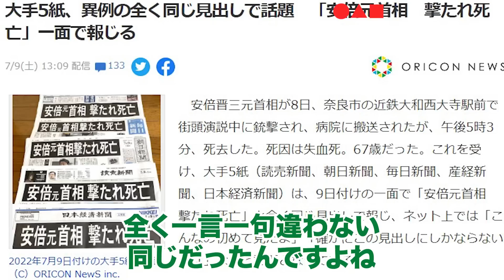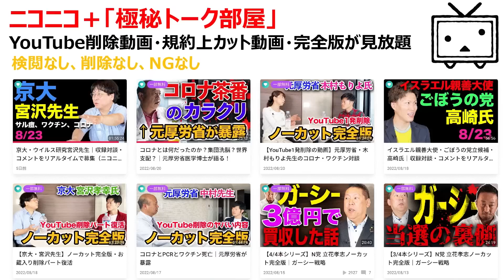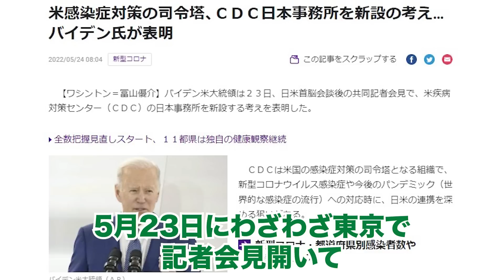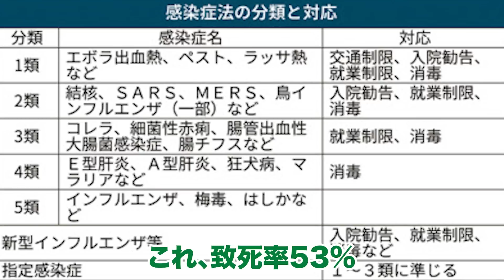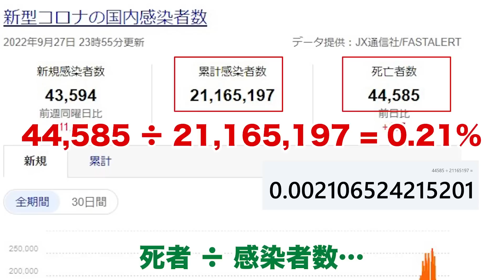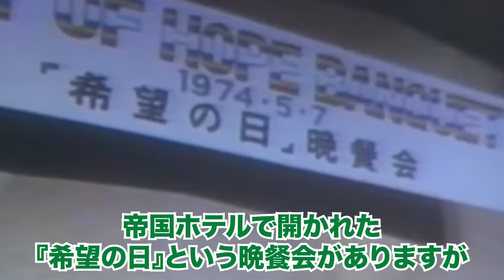【総まとめ】ごぼうの党奥野卓志より「緊急メッセージ」まとめ｜朝倉未来と花束投げヒカル謝罪のアノ人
「ごぼうの党」奥野卓志党首からの緊急メッセージ「日本人よ聞け！」
全4本コラボ対談シリーズの総集編！これだけ観ろ！

メイウェザー対朝倉未来のRIZIN試合の花束で大炎上中のごぼうの党奥野氏の頭の中とは？
緊急事態条項や統●協会、ヒカル動画のその後は・・＿

↑今回コラボ対談の奥野卓志党首が釈明会見を開いています。

◎奥野さん対談・完全版動画はニコニコ＋へ▼
※ノーカットNG無し

YouTubeではコンテンツポリシー上削除・BAN対象なので、（コロナ・首相事件・トランプ）のヤバい部分はカットしています。

◎ヤバい暴露本「コロナと金」発売開始

◎会社の売上を爆上げする YouTube集客の教科書（予約開始！）

◎Full Fight | フロイド・メイウェザー vs. 朝倉未来 / Floyd Mayweather vs. Mikuru Asakura - 超RIZIN

奥野卓志(48)
ごぼうの党・党首

■ダニエル社長の極秘トーク（LINE）↓　人数制限中
※削除系動画や検閲動画・データなどこっそり共有してます

●サブチャンネル2つ（異議申し立てが却下された場合、こちらも永久凍結になります）

〜チャンネル・サポート寄付 お振込み先〜
銀行名：楽天銀行
支店名：ギター支店（226）
普通：5003012
名義：ダニエルズアーク

コロナ関連は動画削除・広告没収等の厳しい規制が続いております。
年間で数百万円の運営費とスタッフも複数人いる状況です。
メディアが報道しない真実を伝えていくため、チャンネル存続のためにも、サポート寄付という形でのご協力をよろしくお願いします。
今まで少しでもサポートいただいた方、本当にありがとうございます。

※動画に関しての注意事項
この動画は、YouTubeコンテンツポリシーに基づき制作しています。↓↓↓
本動画は、COVID-19（新型コロナウイルス感染症）の存在やその重大性を否定するものではございません。地域の医療および関連行政機関や世界保健機関（WHO）の情報に異議を唱えるものではありません。
個人の憶測や発言を鵜呑みにせず、公衆衛生当局（厚生労働省）や世界保健機関（WHO）の情報を基に、処置、予防、診断、感染、をしていきましょう。

〜参考・データ引用〜
※動画内の新型コロナウイルスに関しては、厚生労働省・内閣官房等の一時データを引用しています。

内閣官房　新型コロナウイルス感染症対策

新型コロナウイルス感染症対策　各種データ

首相官邸　新型コロナワクチンについて

データからわかる新型コロナウイルス（厚生労働省）

新型コロナワクチンの初回接種後の健康状況調査

厚生科学審議会予防接種・ワクチン分科会副反応検討部会、令和４年度第１回薬事・食品衛生審議会薬事分科会医薬品等安全対策部会安全対策調査会（合同開催）　資料

○「ダニエル社長の週刊ニュース」に関して
元楽天の若手IT社長ダニエルが、裏社会と人の本音に迫る、特ダネニュースをお届けするチャンネルです。

ガチ速仕事術（ぱる出版）

これからの集客はYouTubeが9割（青春出版）

■ダニエルの執筆コラム

2015年楽天に新卒入社、楽天市場全体のビジュアルを統括するWebプロデューサー・ディレクターとして、数々のヒット企画に参画する。
2016年「楽天市場 MVP 賞」を受賞。
2017年からは、国内最大級の流通額を誇る「楽天スーパーSALE」の総合プロデューサーに当時最年少で就任。
2018年、株式会社ダニエルズアークを設立し、代表に就任。

「ちょっとためになる雑談」程度のテンションでお聞きください。動画には台本や演出があり、全てを間に受けないでください。ジョークを含みます。また、情報の正しさを保証するものではありませんので、気になったニュースは自分で調べる癖をつけましょ〜。